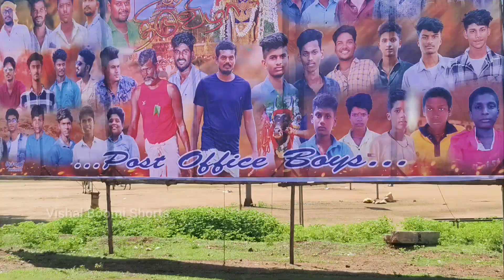குலதெய்வ கோவில் vlog🤩 | Vishalboomi | Village Tour | Kovil Vlog | Devakottai